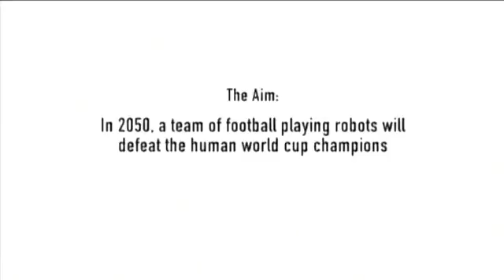[ReZe365] Discovery Channel KISFILM - Robot foci (Robocup 2007)